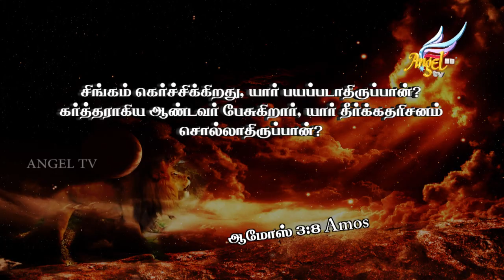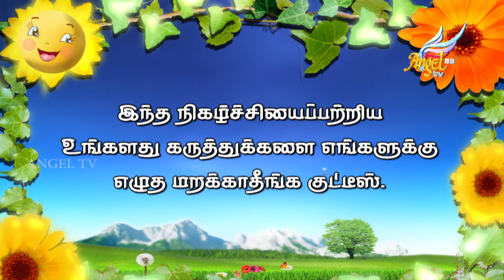Arumbugal // அரும்புகள் | Episode 4